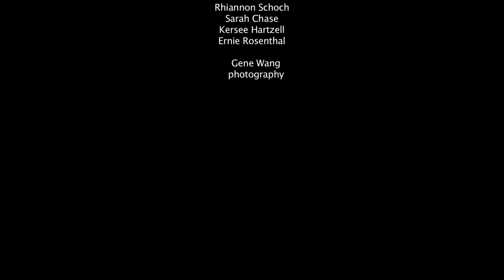Gene wang photography, behind the scenes photo shoot